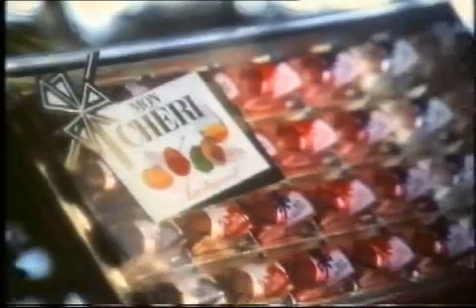VTM reclame 1989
Reclame uit de oude doos
Pomme Apétit
Unox Soep
Wash&go
Mon chérie
VTM programma overzicht